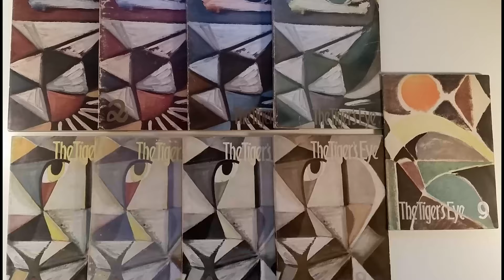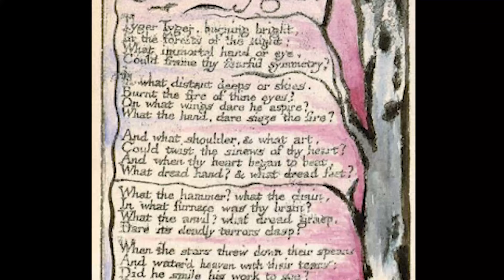John Stephan, May 2021: Episode #14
John Stephan's work mark the culmination of an unwavering, lifelong commitment to art and makes an indisputably significant contribution to American painting of the twentieth century.